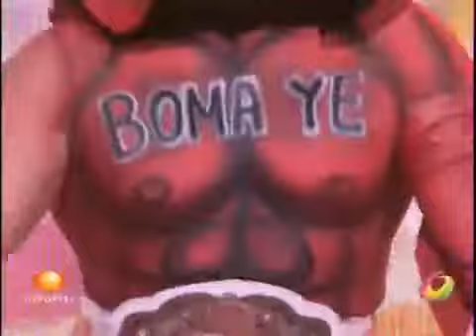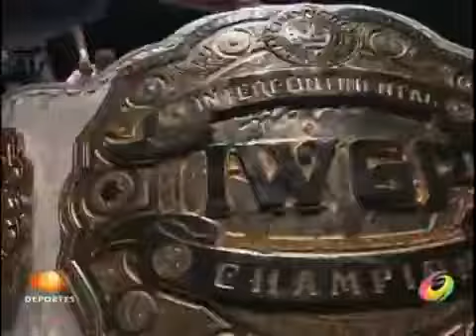La Sombra (Andrade "Cien" Almas) v Shinsuke Nakamura (Titile Match) - CMLL